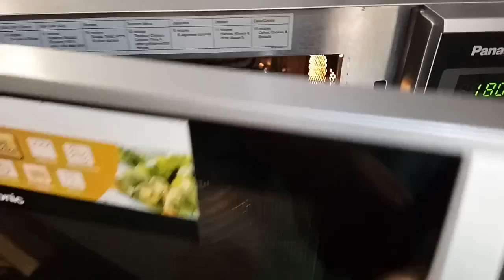pizza recipe 🍕వెజిటేబుల్స్ పిజ్జా సింపుల్ గా తయారు చేసే చూడండి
ఓవెన్ లేకుండా పిజ్జా ఎలా తయారు చేసుకోవాలో చూపించండి అని నాకు కామెంట్స్ లో చెపితే చూపిస్తాను